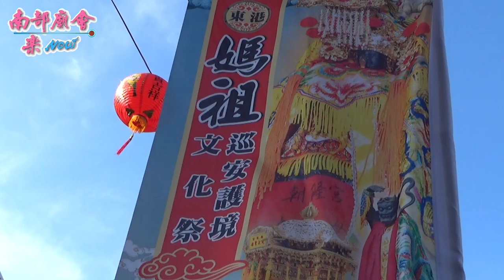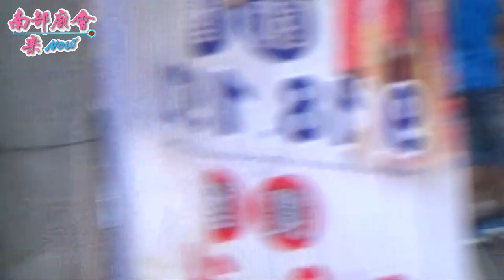9/18(五) 【潘縣長恭請媽祖登轎、繞境隊伍出發】屏東東港東津朝隆宮天上聖母蝦米媽巡安護境文化季遶境大典~第一日